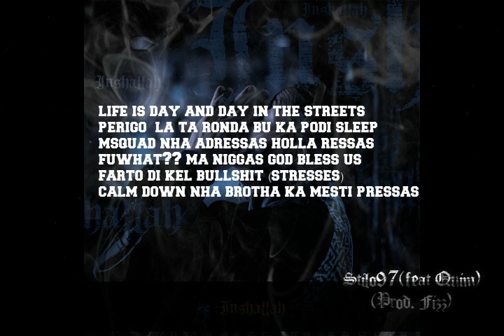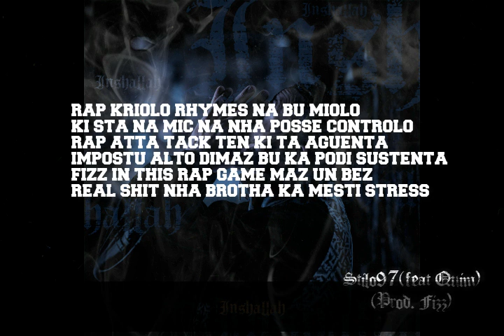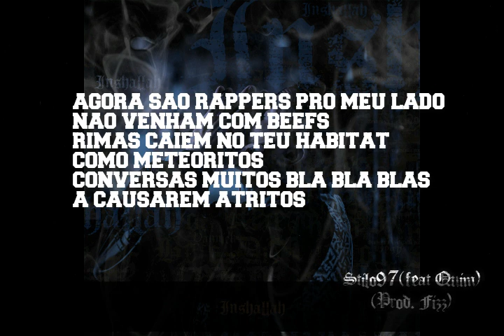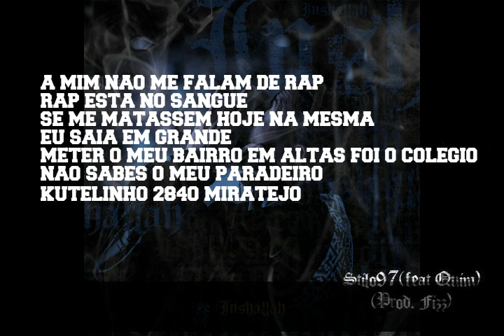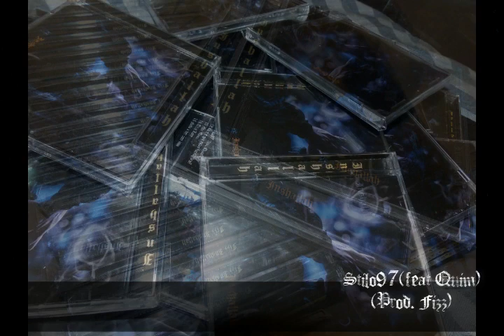Fizz - Stilo97 (feat. Quim) (AUDIO)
"Stilo97 (feat. Quim)"
(Prod. Fizz)

Álbum disponivel online nas plataformas digitais.
Produções: Fizz, Karma Beatz, Aeyatollah e Sleepin Paterns.

Participações: Quim, Súbtil, Marliza e Mr Razor.

Produtor executivo: Fizz
Design da capa e flyers: Fizz
MBK 2018

"Inshallah"